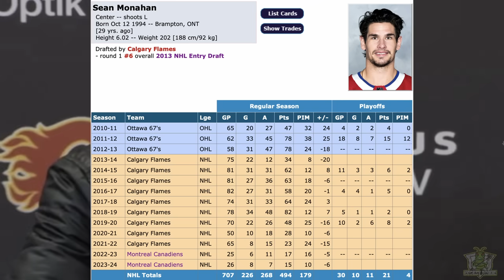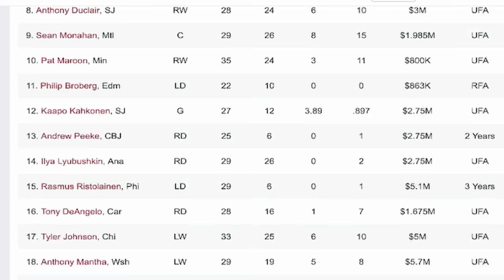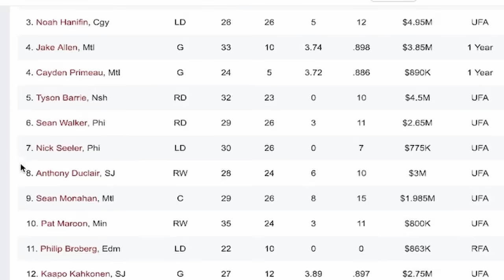Fans are divided over this..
OK Guys, it's time to take a look at Montréal Canadiens forward Sean Monahan. Who is currently in the last season of his contract, and putting up some impressive numbers. Could Kent Hughes move him at the NHL trade deadline for picks/prospects? Lets discuss his value..